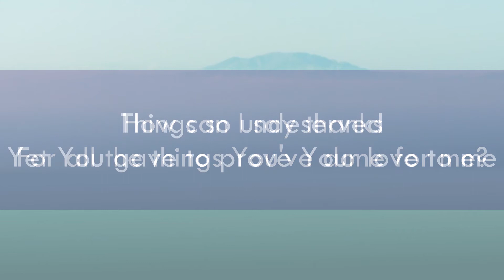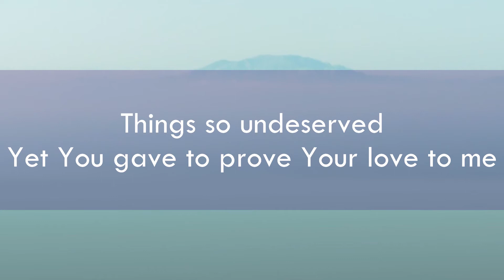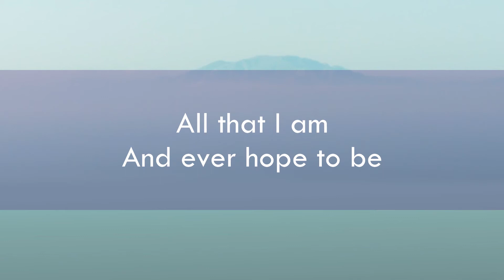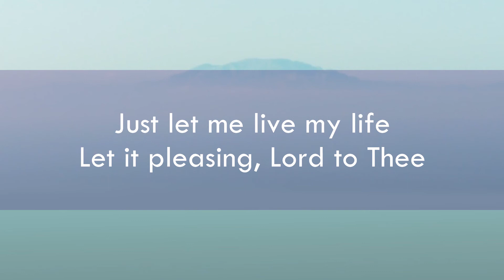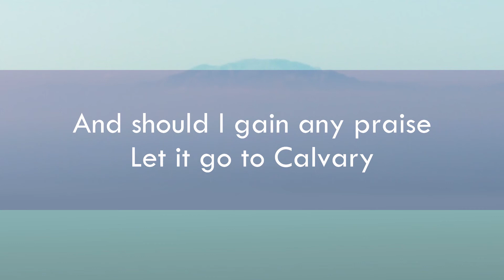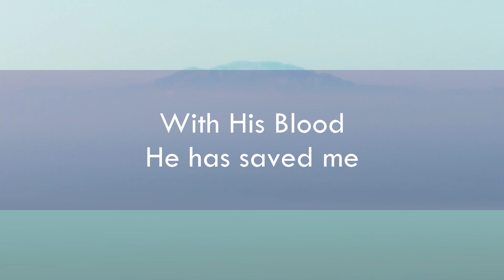My Tribute (To God Be The Glory) (Stay At Home Worship Band)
Come join us on Sunday or Friday!